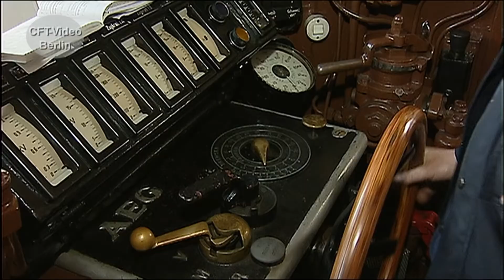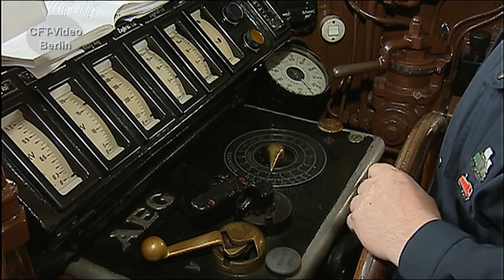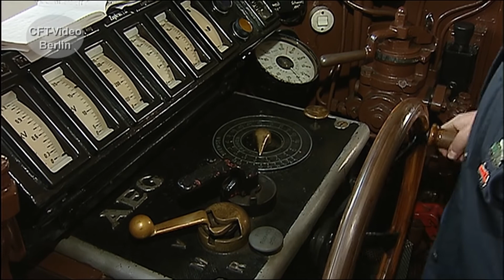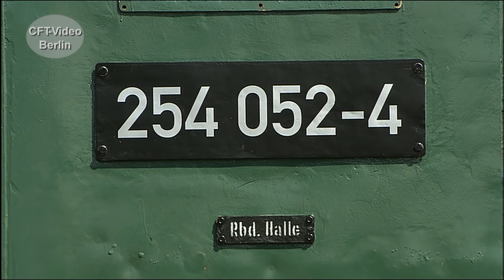Das Deutsche Krokodil: E94/194/1020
Eher bekannt als „Deutsches Krokodil“ ist die ab 1940 in Dienst gestellte Elektrolok der Baureihe E 94. Die schwere sechsachsige Maschine war für den Güterzug- und Bergdienst vorgesehen. Bei der DB sind sie bis 1988, bei der DR bis 1991 und bei den ÖBB bis 1995 gefahren. Viel Spaß beim Anschauen Hier mehr